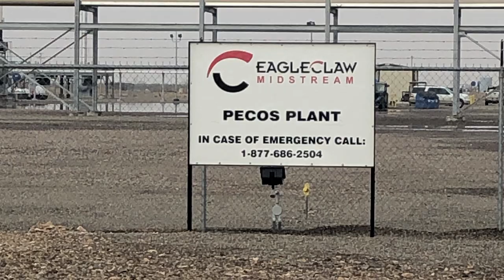EagleClaw Midstream Pecos Plant Compressor Station, Reeves County, TX (November 2019)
EagleClaw Midstream
Pecos Plant Compressor Station
Pecos, Reeves County, TX
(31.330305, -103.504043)